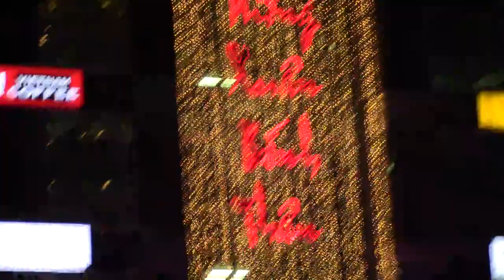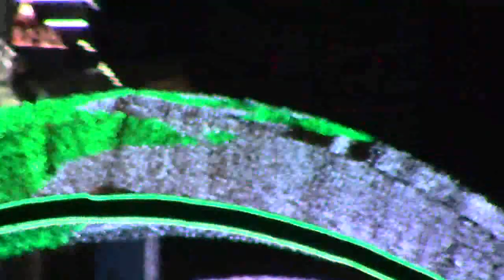BUBU ĐI DẠO ĐƯỜNG HOA NGUYỄN HUỆ TẾT 2016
TẾT 2016 - BUBU ĐƯỢC BỐ MẸ DẮT ĐI ĐƯỜNG HOA NGUYỄN HUỆ TP.HCM
facebook : lớp nhóm minh trí